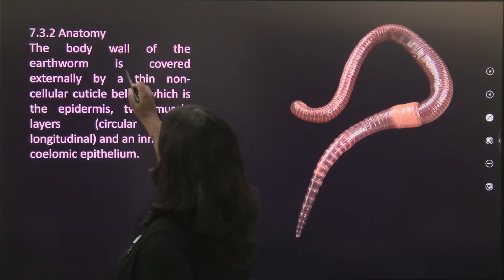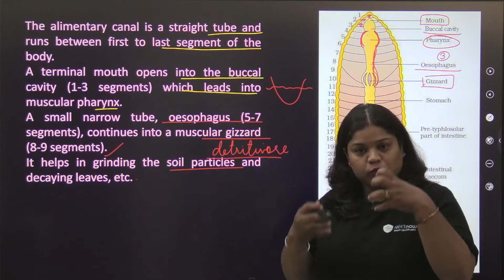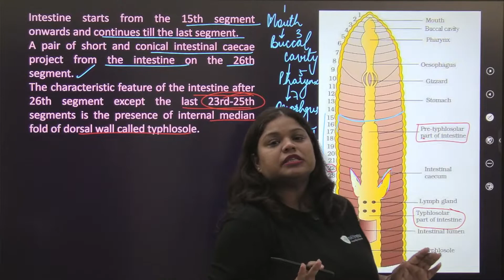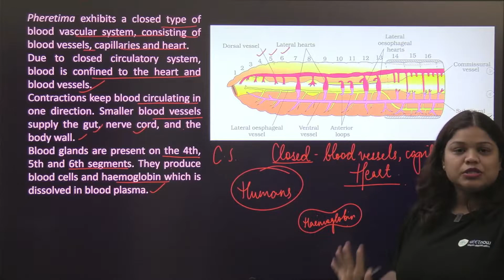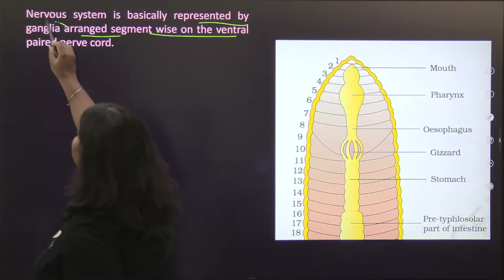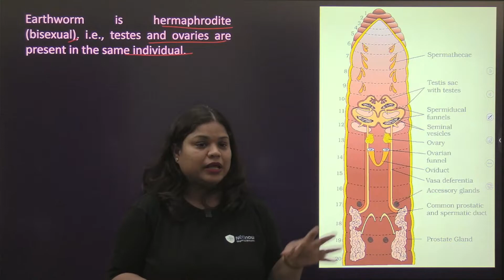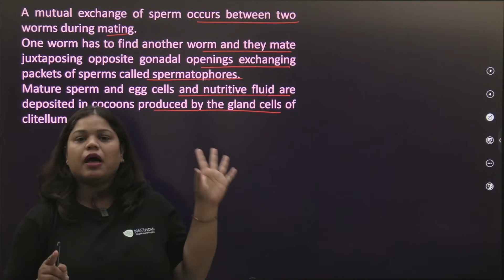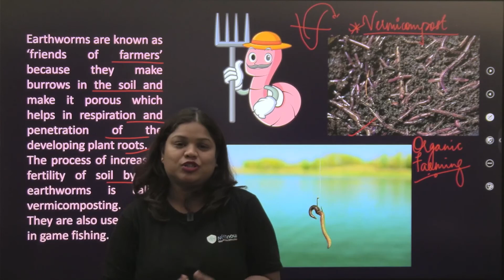Anatomy of earthworm | Class 11 | Structural organisation in animals | Biology | NCERT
In today's video, we will see the anatomy of earthworm from class 11 chapter Structural organisation in animals, NCERT.

Earthworm is a reddish brown terrestrial invertebrate that inhabits the
upper layer of the moist soil. During day time, they live in burrows made by boring and swallowing the soil. In the gardens, they can be traced by their faecal deposits known as worm castings. The common Indian earthworms are Pheretima and Lumbricus.
To understand invertebrates better, MVG Ma'am will help us understand the anatomy of earthworm in this video.